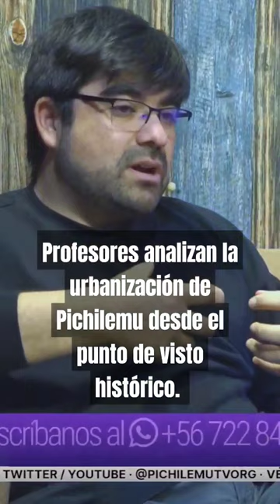¿Por qué el ordenamiento territorial de Pichilemu es tan caótico?